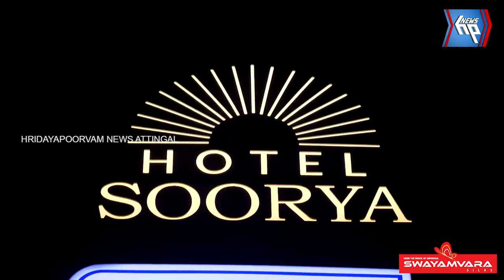ഹോട്ടൽ സൂര്യയുടെ ക്രിസ്മസ് വിരുന്ന് ശ്രദ്ധേയമായി